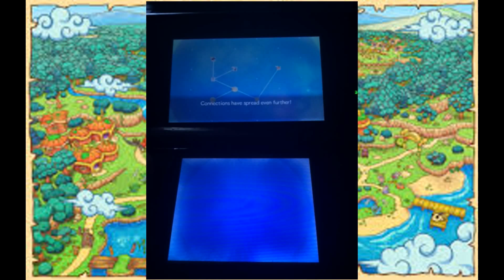pokemon super mystery dungeon part 13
in this episode we go out adventuring but instead of kate as shes being punished for sneaking out last night so we get to choose one of our school mates to come with us